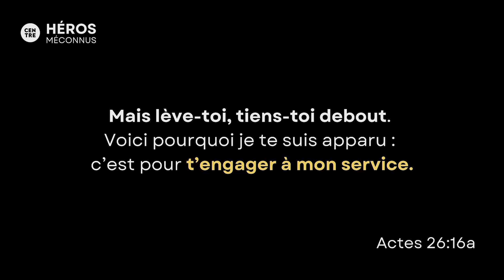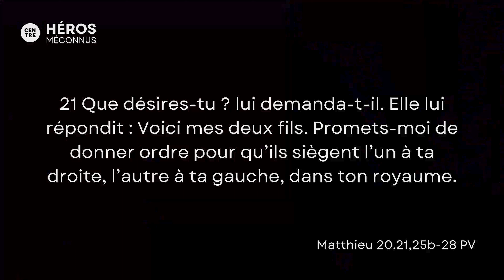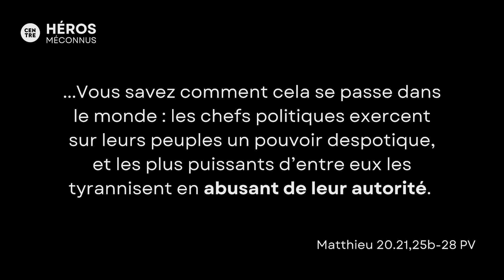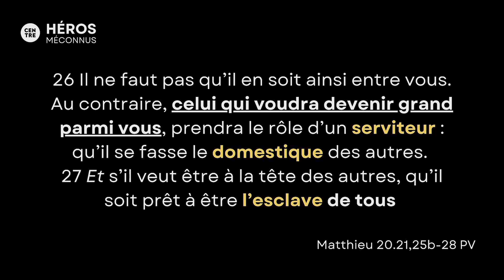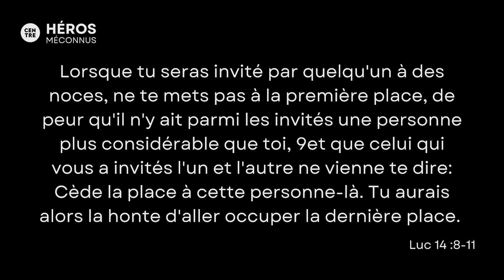Pastor Mathieu Turpin | Héros méconnus (español)